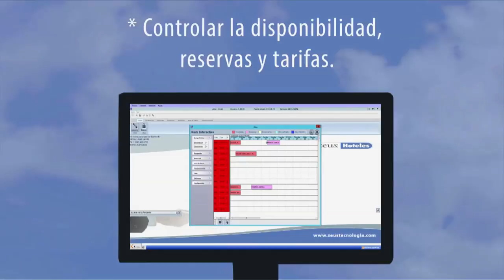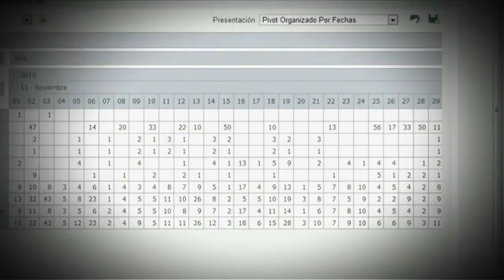Zeus Hotelería C36 N3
Te invitamos a conocer Zeus empresa colombiana reconocida como el mejor proveedor de tecnología para hotelería ViveDigitalTV ¡Haz clic en el vídeo y entérate de todo!